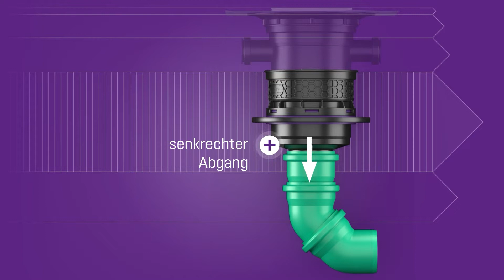Funktionsvideo – KESSEL Kellerablauf Universale Plus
Der KESSEL Kellerablauf Universale Plus bietet Rückstauschutz nach Norm – erstmals in der Bodenplatte statt darunter: Das spart Geld bei Planung, Einbau und Wartung.

Mehr Infos zu unseren Produkten finden Sie auch auf unserer Webseite

Wir bilden aus!